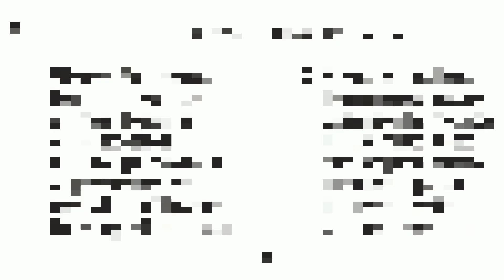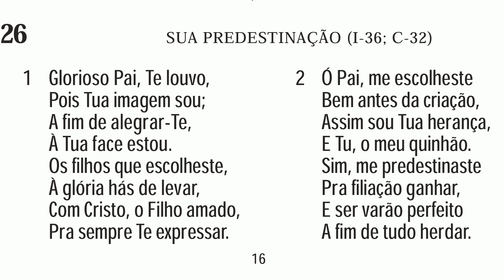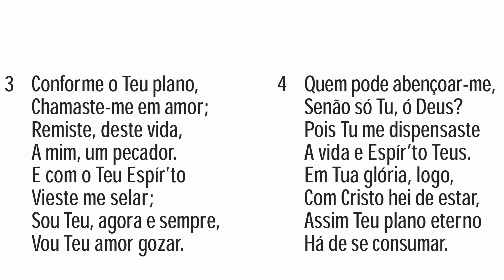Hino 26 - Glorioso Pai, Te louvo | P. van den Berg; Henry Thomas Smart